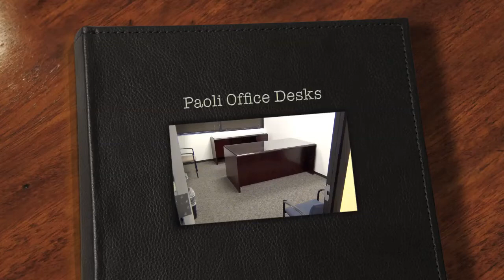Paoli Furniture - Paoli Desks - Used Office Furniture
Business Furnishings, Inc.